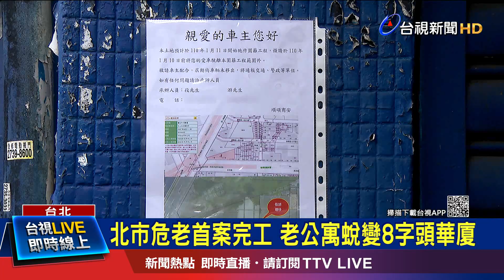北市危老首案完工 老公寓蛻變8字頭華廈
最新實價登錄顯示，台北市信義區永吉路上、屋齡43年的透天厝，有建商看好危老改建商機，去年10月以15.4億買下，創下去年的區域新高價！而北市的第一件危老案，最新也拿到使用執照，蛻變為8字頭的電梯華廈。